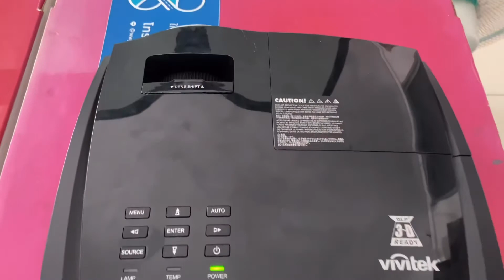ซ่อมโปรเจคเตอร์ เลนซไหม้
หจก.เอสดับบลิวมีเดียเชียงใหม่